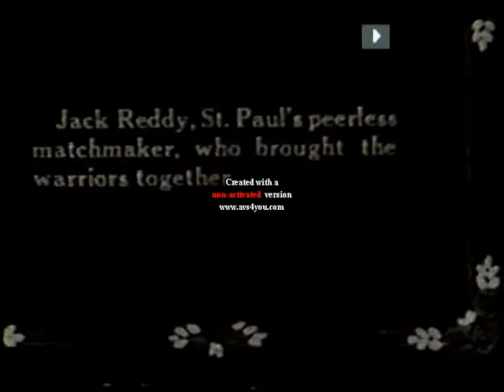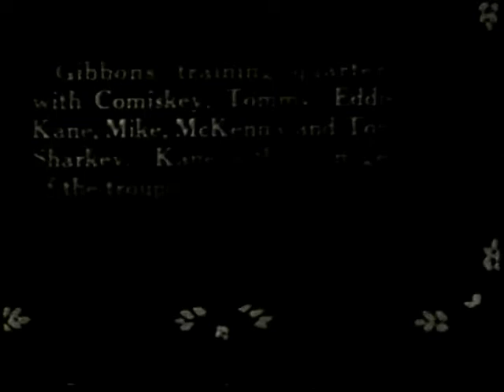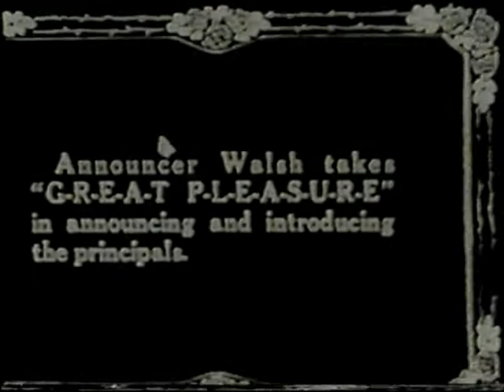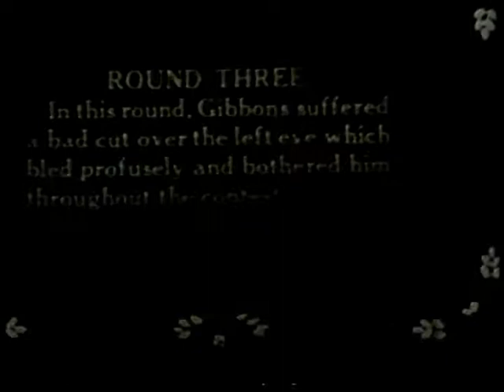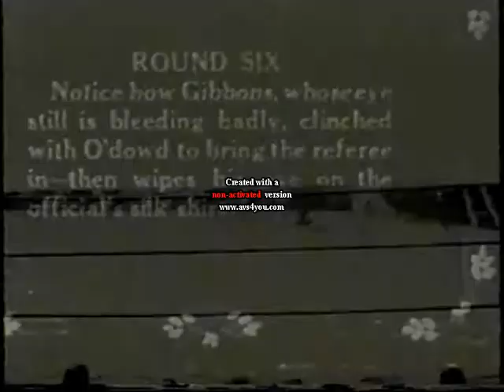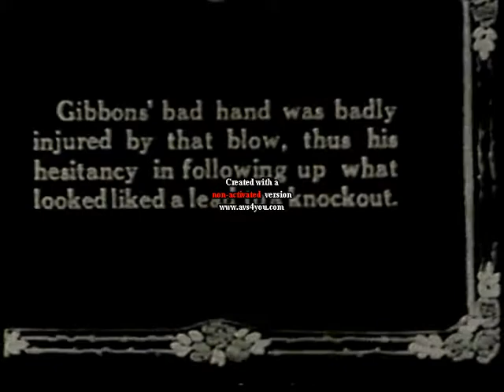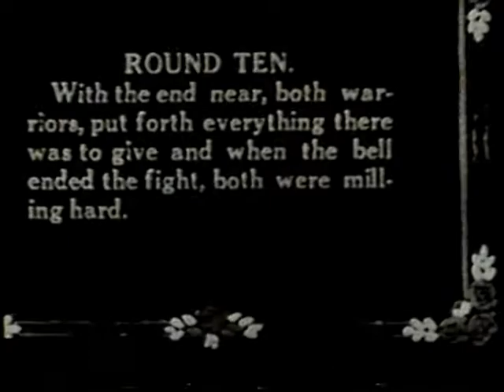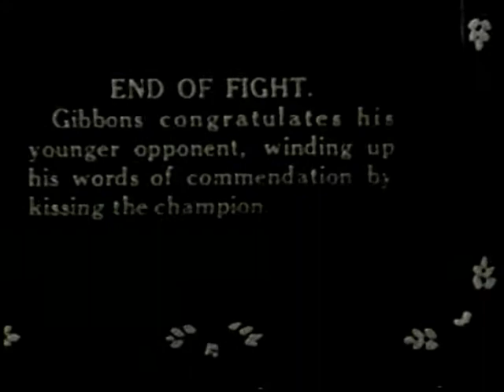Mike O'Dowd ND10 Mike Gibbons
Two of the greatest--and most underappreciated--middleweights of all time face off for the middleweight crown.